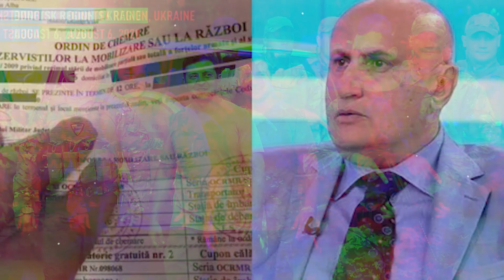Ministerul Apărării, ordin de mobilizare la război primit de români !!! DEVINE SERIOS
O spioană din Rusia avertizează! cum gandeste Putin: „M-am antrenat în același program ca și el!"

Bombardamente intense lângă Kiev. Rusii vor sa ia Kievul, un convoi de tancuri a fost respins

De ce este furios Vladimir Putin. A taiat in carne vie dupa Infrangerile jenante din Ucraina

🔴Vladimir Putin a mai pierdut un aliat important. BOGATII DIN UKRAINA II INTORC SPATELE PE RAND

🔴Cum arată fiica secretă a lui Vladimir Putin! are 18 ani și e ținută într-un lux la Monaco